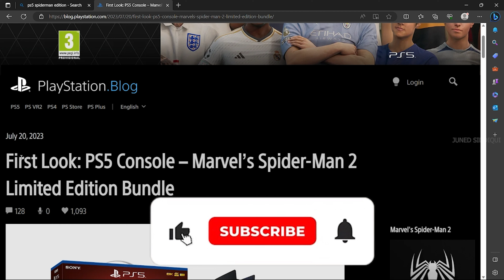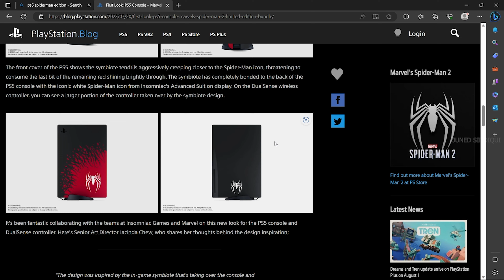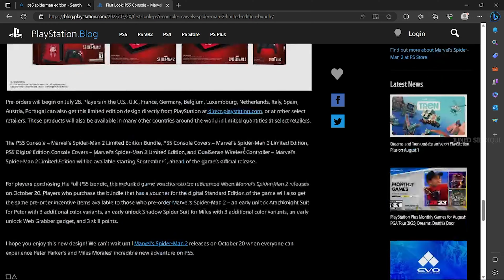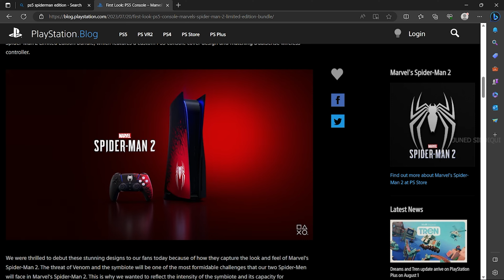Marvel's Spider-Man 2 PS5 Limited Edition Bundle & DualSense Wireless Controller | juned siddiqui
Get updates or reach out to Get updates on our

Our channel is about pc, console and gaming We cover lots of cool stuff such as Gaming PC & Gaming Console and Gaming , Gaming Gadgets , Unboxing , Review .

✔ How To Download PUBG Mobile On PC For Free 2020 window 7/8/10 (Fast+Easy)l🔥🔥🔥

 • PUBG Mobile claim...

✔ GTA 5: How to DOWNLOAD for free EPIC STORE l Step by Step Guide l GTA download free l 🔥🔥🔥

 • GTA 5: Claim on E...

✔ How to download pubg mobile obb file highly compressed 0.17.0 ll🔥🔥🔥

 • How to download p...

✔ Asus nvidia Cerberus Geforce GTX 1050Ti 4GB I Best graphic card play GTA V and other game l 🔥🔥🔥

 • Asus Cerberus Gef...

✔ How to download Pubg mobile on android phones lollipop I 🔥🔥🔥

✔ How to download Fortnite on android phone I 🔥🔥🔥

 • How to download F...

Unknown Brain - MATAFAKA (feat. Marvin Divine) [NCS] Video link ---

 • Unknown Brain - M...

If any content owner has some issue with my video please send a email over my business mail I will response within 24hours or less and I will remove the video

About : Juned Siddiqui is a YouTube Channel, where you will find gaming pc & gaming console video I hope this video was Useful and you liked it, if you did press the thumbs up subscribe button and like button